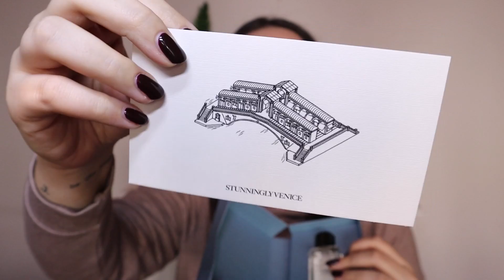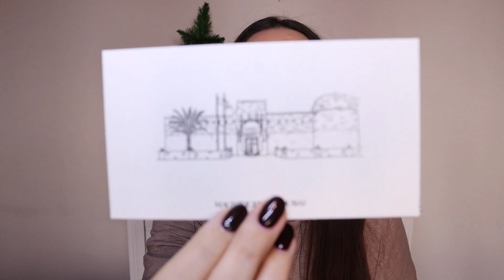ZARA VIBRANT CITIES - Discovery🌻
Buongiorno a tutti! Se vi è piaciuto questo video mettete un pollice in su!